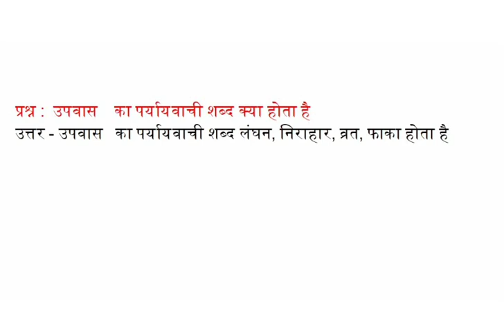उपवास का पर्यायवाची शब्द क्या होता है , या क्या होगा लंघन, निराहार, व्रत, फाका के पर्यायवाची बताओ